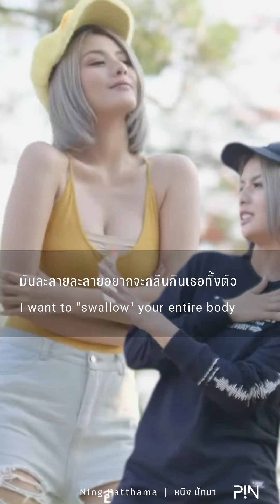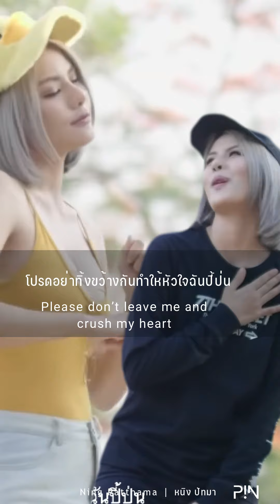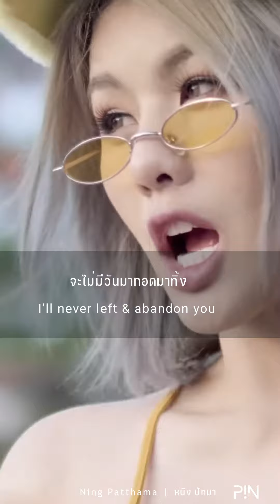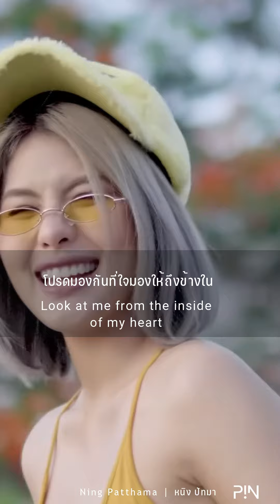เพลง "ปี้(จน)ป่น" - "Absolutely broken" พร้อมมีซับภาษาไทยและภาษาอังกฤษ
เพลง "ปี้(จน)ป่น" - "Absolutely broken" พร้อมมีซับภาษาไทยและภาษาอังกฤษ ningpatthama หนิงปัทมา ปี้(จน)ป่น